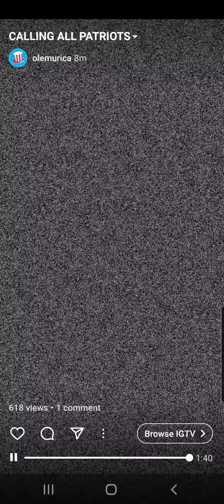WASHING DC JANUARY 6TH